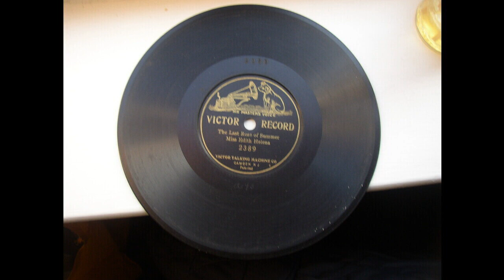edith helena - the last rose of summer (Victor2389) (1903)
I got this from the national jukebox web site, their copy is better than mine!